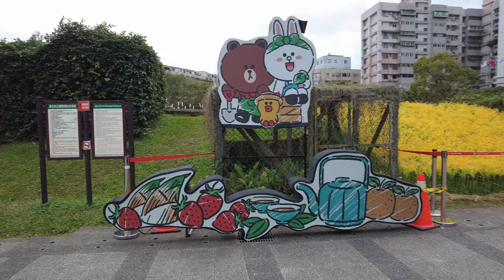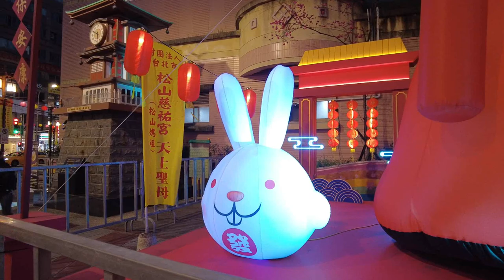𝓥旅行紀錄 /2023台灣燈會 /四四南村 /松山車站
此影片於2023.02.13至四四南村+松山車站走訪

00:00 熊大兔兔小農村
00:05 Hi! 兔兔
00:18 兔兔茶園
00:46 夢織繡
00:49 燦爛千陽
01:17 生長的時刻
02:21 光鑰未來—全聯25
02:36 玉兔招財喜迎春